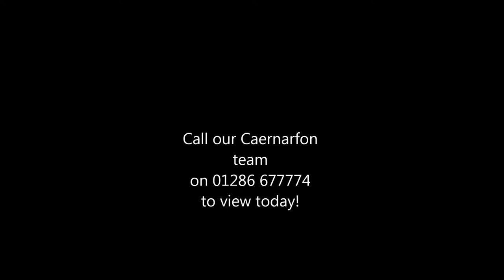Garreg, 9 Llys Gwyn, Caernarfon, LL55 1EN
A large family home in a highly sought after area!
A large extended 4 Bedroom Detached family home, situated on the edge of Caernarfon in a sought after location, enjoying first floor views across the Menai Strait and Anglesey beyond.